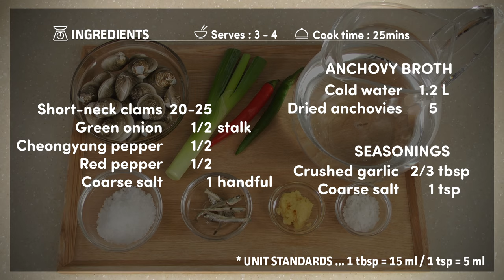Short-necked clam clear soup (모시조개탕)_Koreanfood recipe(영어자막)ENG ver.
*Ingredients*

Short-neck clams                  20~25
Green onion              1/2 Stalk
Cheongyang pepper            1/2
Red pepper              1/2
Coarse salt              1 Handful

*Anchovy broth
Cold water             1.2L
Dried anchovies     5

*Seasonings:
Crushed garlic   2/3 Tbsp
Coarse salt           1 tsp